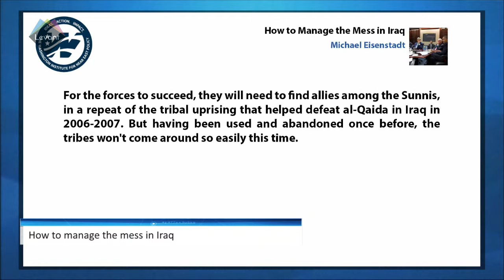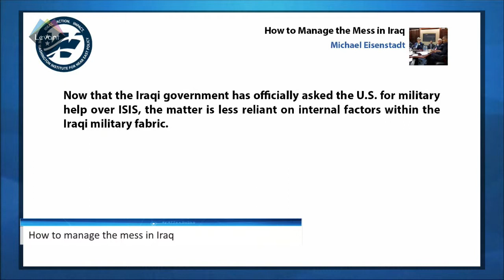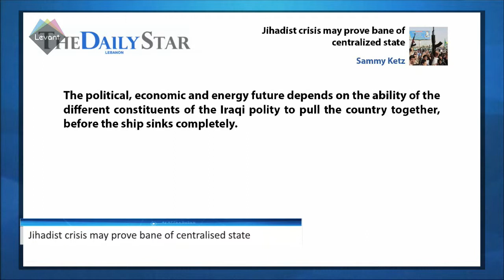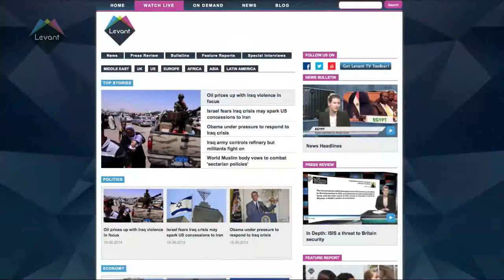MidEast In-Depth: Where is Iraq heading ?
Carl looks at Analysis from the Washington Institute, The Daily Star , Time.
Some argue, that it's all in the hands of Maliki, and relate the crisis in Iraq  to power Sharing .